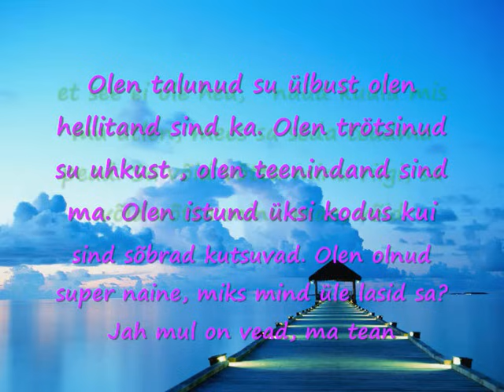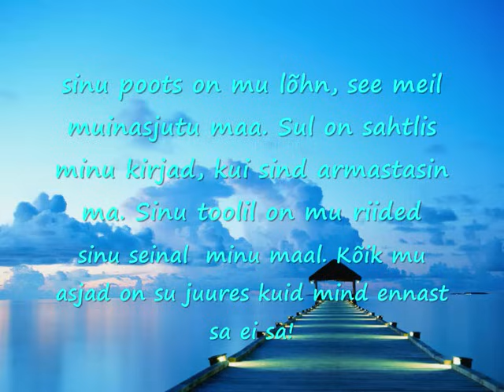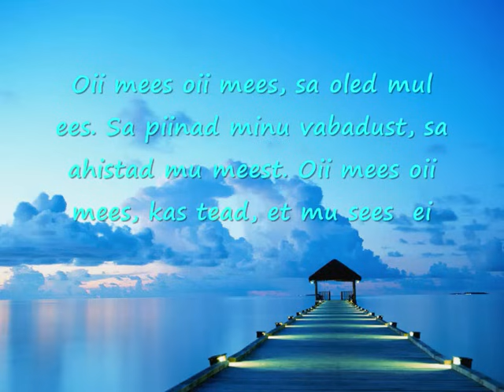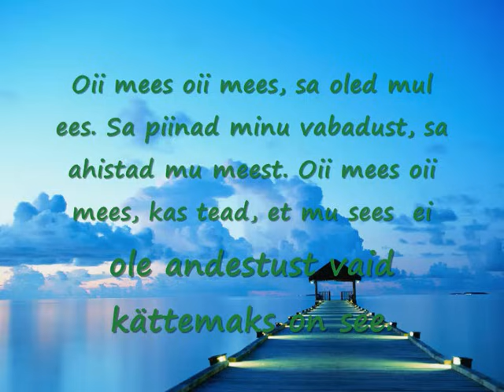Cherryland - Mind sa ei saa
Laul + sõnad